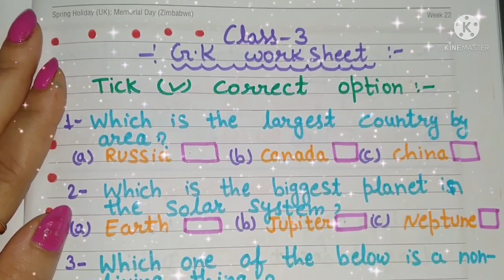class 3 Gk worksheet/GK worksheet for class 3/class 3 GK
About Mom teaching